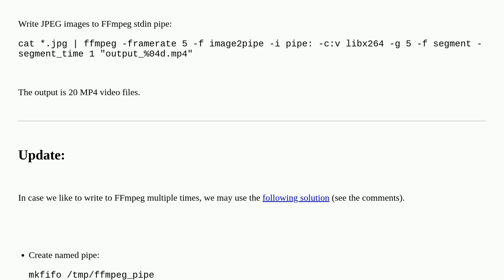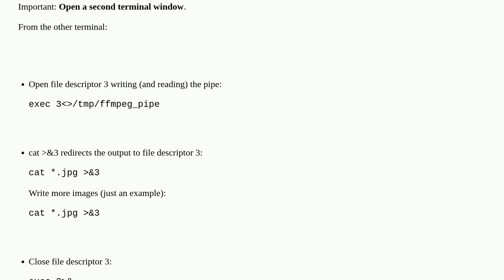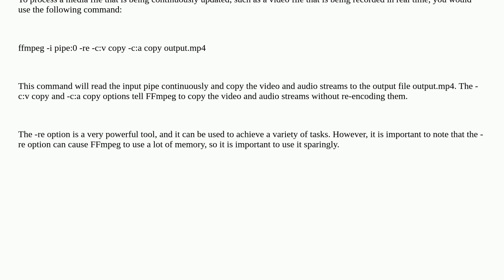How can I setup ffmpeg to continuously produce 1 second videos from piped jpgs?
A special thanks goes out to the awesome community

  video linux ffmpeg bash command-line